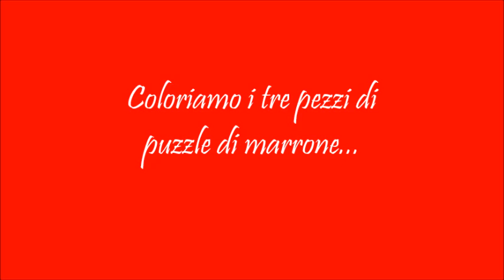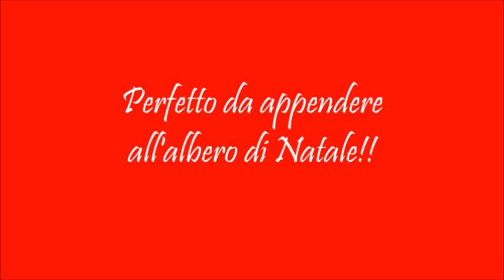Rudolph la renna di Babbo Natale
Guarda che simpatica decorazione di può creare con un vecchio puzzle!!